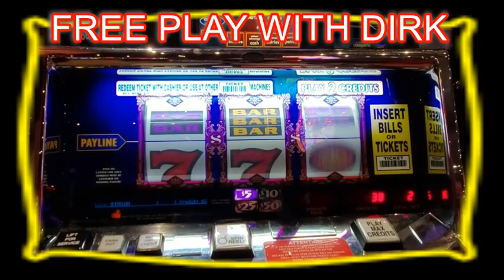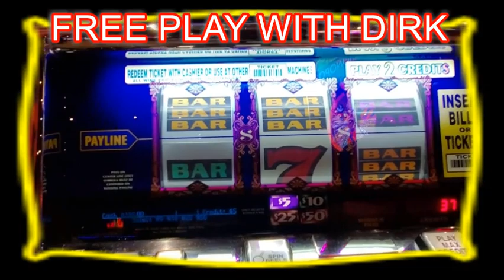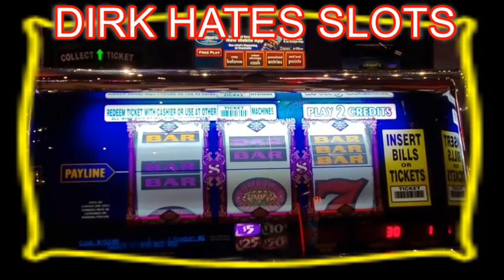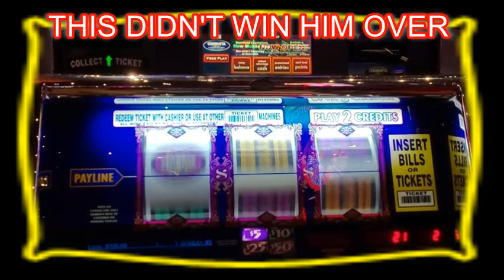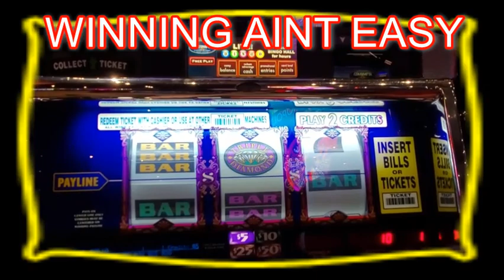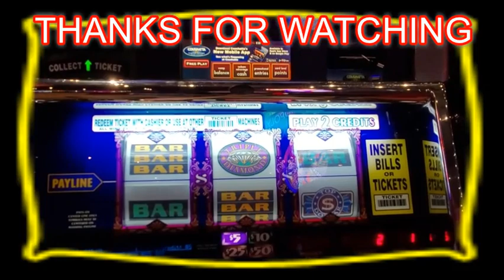I GIVE UP! HIGH LIMIT TOP DOLLAR FAILED ME AGAIN-REAL DEAL SLOTS PLAYS HIGH LIMIT TOP DOLLAR W/DIRK.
Published: 10/1/2019

Filmed at THE COUSHATTA CASINO in LOUISIANA.

THANKS FOR LOOKING ALL THE WAY DOWN HERE, IF YOU CAN TELL ME WHAT BAND PLAYS ON MY END SCREEN YOU WILL WIN A FREE REAL DEAL T-SHIRT FROM MY ZAZZLE SHOP, JUST LEAVE YOUR GUESS IN THE COMMENTS.  GOOD LUCK!

FAILING TO WIN ON TOP DOLLAR, TOP DOLLAR BONUS FAIL, SLOT MACHINE FAILS, LET'S PLAY TOP DOLLAR IN HIGH LIMIT, TOP DOLLAR FUN, TOP DOLLAR FREE PLAY SPINS